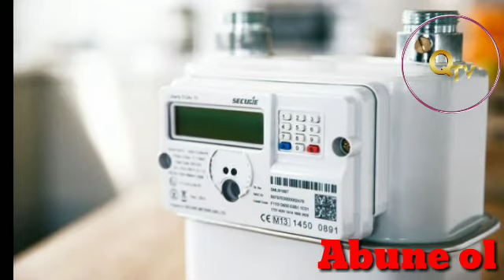Son Dəqiqə: Qaz bahalaşdı qaz qiymeti bahalaşdır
qaz qiymeti bahalaşdır